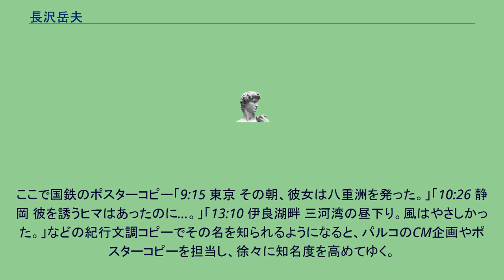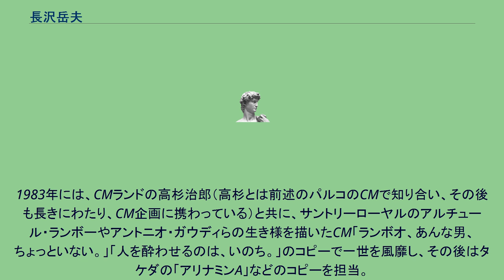長沢岳夫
長沢 岳夫（ながさわ たけお、1943年 - ）は、日本のコピーライター。
東京都出身。
慶應義塾大学経済学部卒業。
東京都に生まれる。
慶應義塾大学経済学部を卒業後、広告代理店に入社し、営業を経たのちライトパブリシティや日本デザインセンターなどの広告制作を専門とするプロダクションとのコーディネーターを経て、1970年に広告制作プロダクション、ナークに入社。
ここで国鉄のポスターコピー「9:15 東京 その朝、彼女は八重洲を発った。」「10:26 静岡 彼を誘うヒマはあったのに…。」「13:10 伊良湖畔 三河湾の昼下り。風はやさしかった。」などの紀行文調コピーでその名を知られるようになると、パルコのCM企画やポスターコピーを担当し、徐々に知名度を高めてゆく。
1979年には、デザイナーの三宅一生をイメージキャラクターに起用したサントリー角瓶のCM企画や、ニュージーランドの羊飼いの青年を描いたサントリーオールドのCM企画とコピーを担当。
さらなる評価を得ると共に、1980年にはこれまで所属していたナークから独立。
1981年にはやはりサントリーオールドで、中国やシルクロードを舞台に撮影された「夢街道」シリーズのCM企画を担当し、知名度を決定付ける。
同じくナークに所属していた同僚でアートディレクターならびにデザイナーだった長谷川好男と共に、オフィス「あっぷるはうす」を設立するも、1982年に友好的に解散。
その後はフリーのコピーライターとして活躍を始める。
1983年には、CMランドの高杉治郎（高杉とは前述のパルコのCMで知り合い、その後も長きにわたり、CM企画に携わっている）と共に、サントリーローヤルのアルチュール・ランボーやアントニオ・ガウディらの生き様を描いたCM「ランボオ、あんな男、ちょっといない。」「人を酔わせるのは、いのち。」のコピーで一世を風靡し、その後はタケダの「アリナミンA」などのコピーを担当。
他にもサントリーが1987年から現在まで展開しているマナー広告の企画・コピーにも携わっている。
他多数。